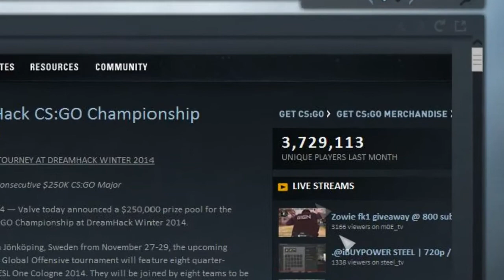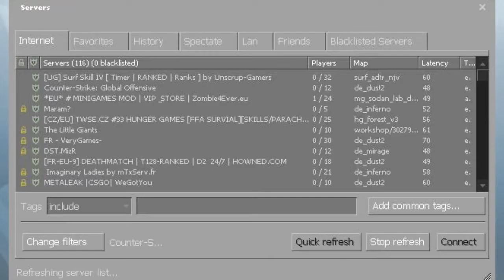Counter Strike: Global Offensive - Super Cool Top Tips For Newbies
Essential tips for adventurers with mustaches.